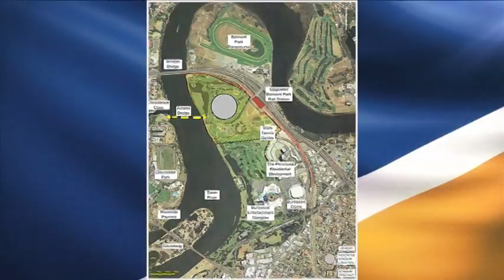Eagle Vision - Colin Barnett talks with Daniel Kerr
West Coast midfielder Daniel Kerr gets the unique opportunity to talk to Premier Colin Barnett to discuss the ongoing progress happening with the new WA stadium.